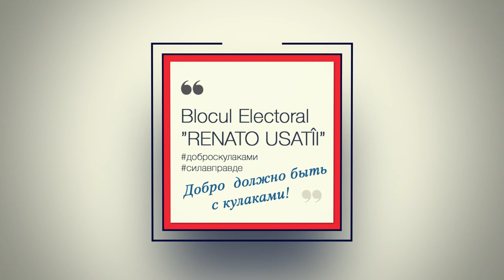В Каушанах люди требуют покончить с безразличием властей к их проблемам. Мы вас не подведем!